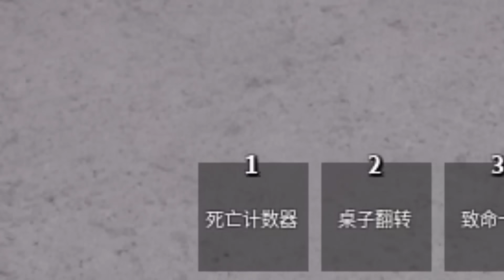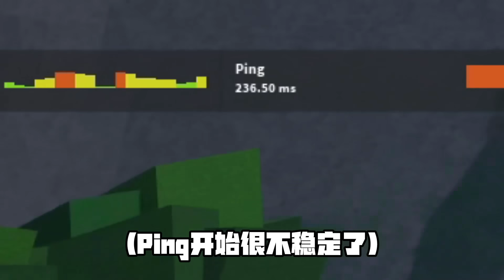最強戰場「一拳超人」覺醒大惡搞！【Roblox】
📝 這是我做過最惡劣的事情..